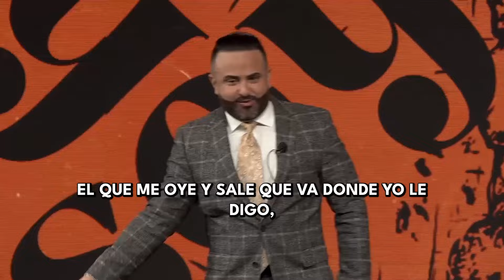Pastor Otoniel Font - Las puertas que no debes abrir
Fácil es atravesar una puerta, difícil es retroceder una vez que esta se cierra. Por ello, es importante tener mucho ojo a las puertas a las que vamos a entrar, sonará un poco exagerado, pero nuestra vida puede cambiar de un día para el otro y si no estás internalizando lo que quiero decirte, no dejes de ver este video.

Siempre leemos todos los comentarios.  Escríbenos y déjanos saber cómo ésta palabra ha bendecido tu vida.